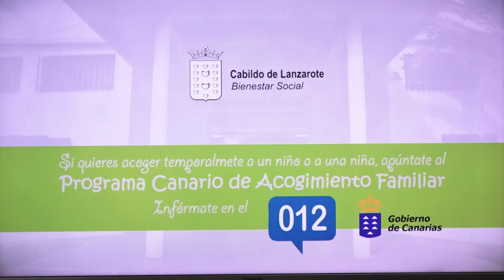Campaña Insular apoyo Programa Canario Familias de acogida